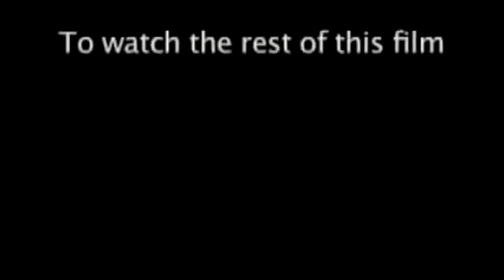Taur Matan Ruak, Timor-Leste's new President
A short vid of Ruak's history as a FALINTIL guerrilla fighter